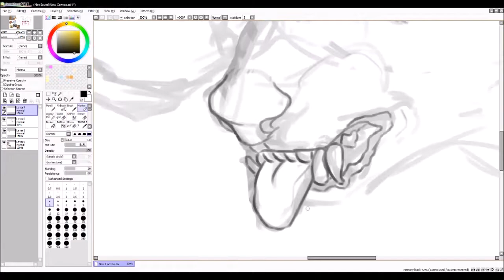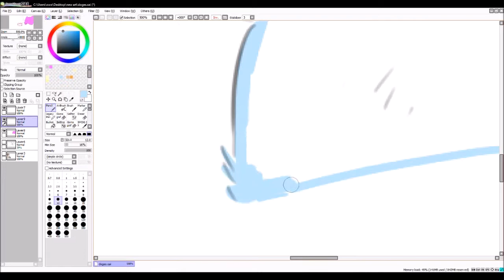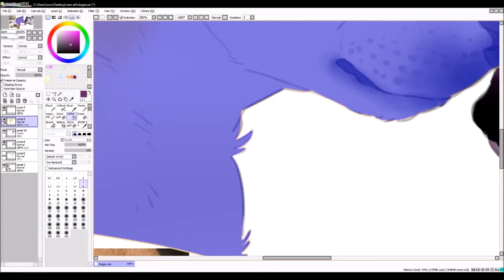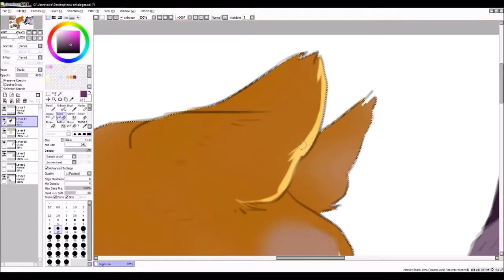Redrawing a picture since 2014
this is a very good exercise to see how much you've improved. I've been doing this since 2014 (skipping 2018 for some reason) and each time it's just a lot of fun to do :)